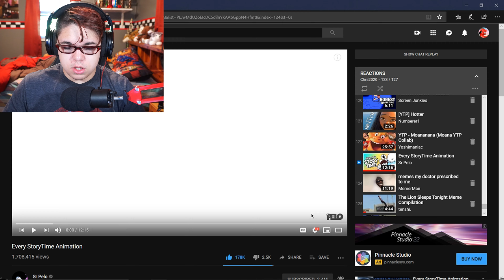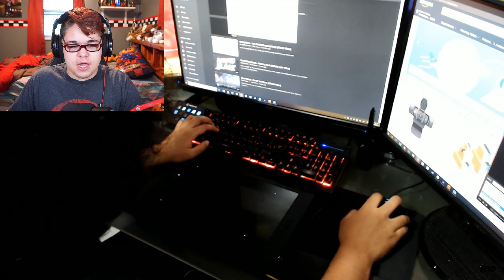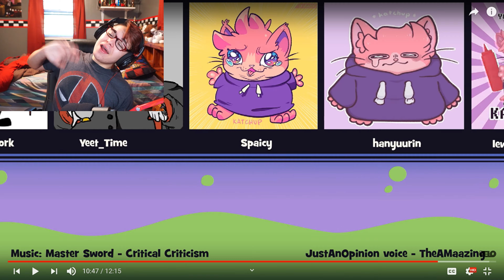Every StoryTime Animation | REACTION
MOKEY!!!